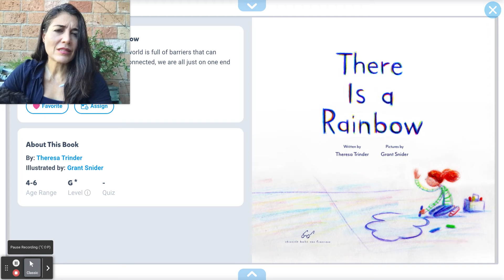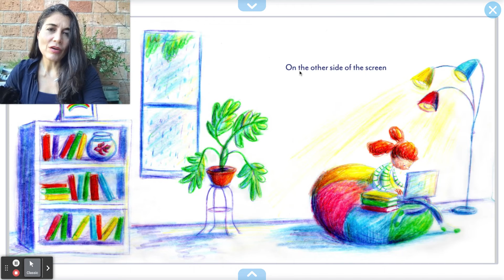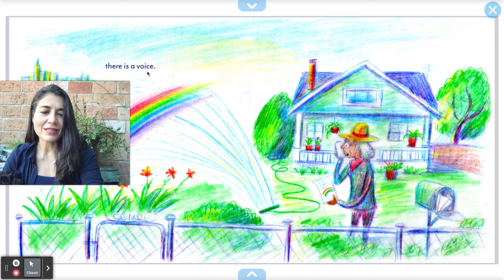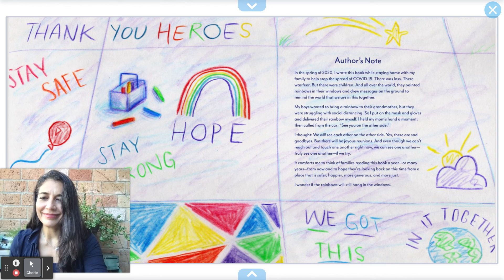There is a Rainbow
A book about Hope